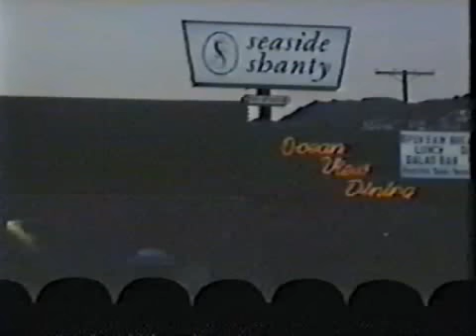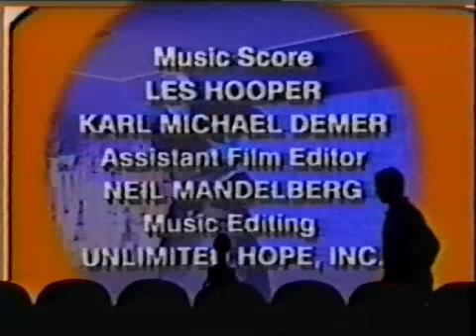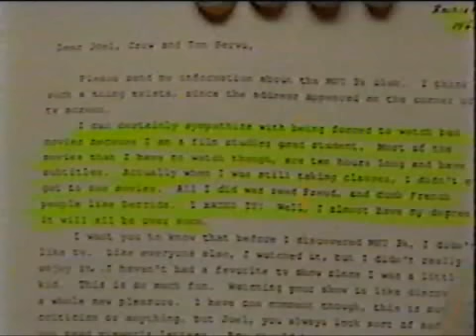MST3K - 0324 - Master Ninja II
Timothy van Patten and Lee van Cleef are at it again, driving around in that old van, hitting on homely 80s women, and generally having difficulty when it comes to enunciation!

Seriously, I just noticed that both actors have 'van' in their name.  Yes, the ninja master and his pupil are both played by men of Dutch descent.  Mind = blown!